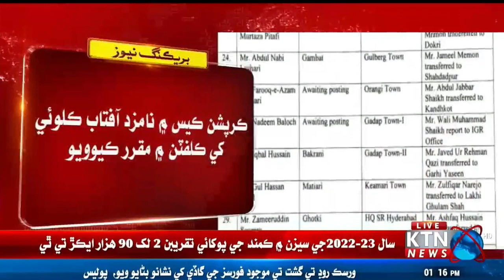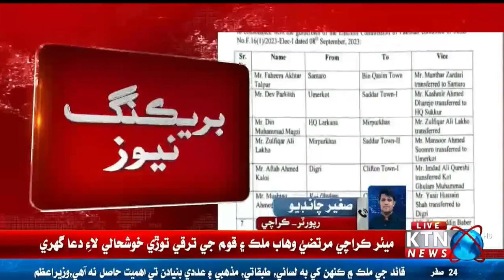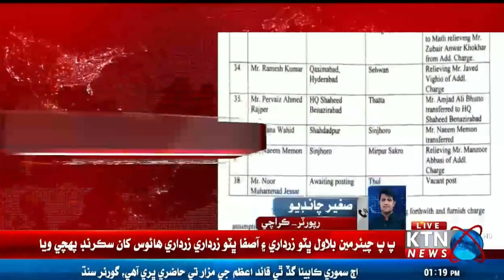Election Commission Approval Appointments And Transfers in Authorities Revenue Department | KTN NEWS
BREAKING NEWS Election Commission Approval Appointments And Transfers in Authorities Revenue Department | KTN NEWS